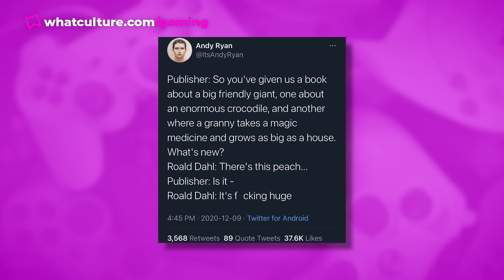The Video Game Sin NO ONE Talks About